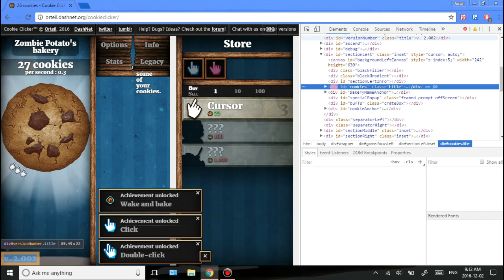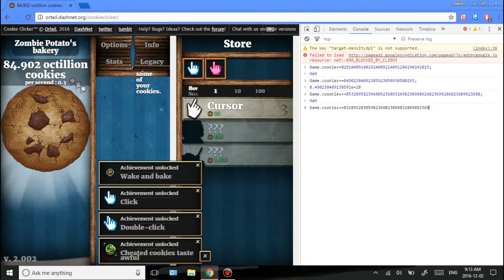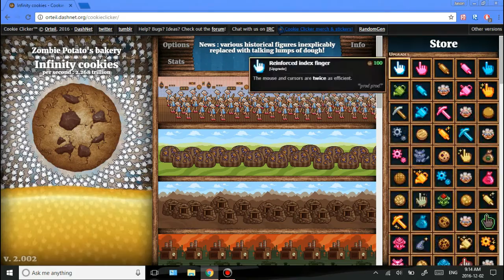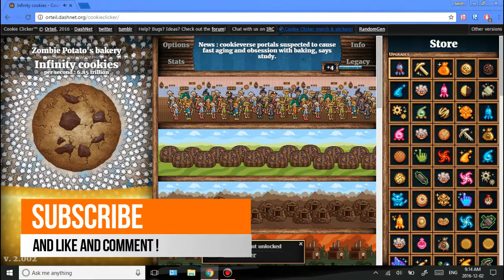How to get UNLIMITED cookies in Cookie Clicker